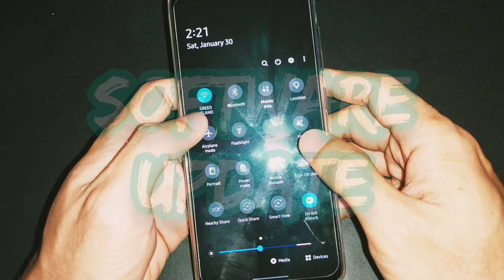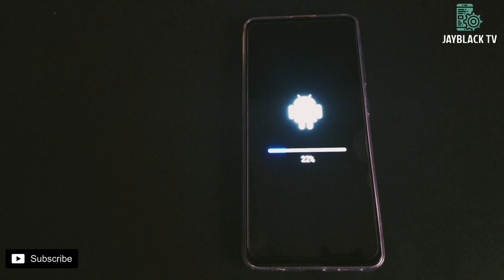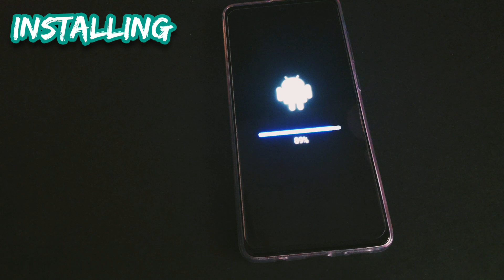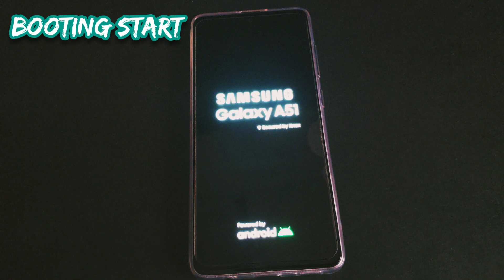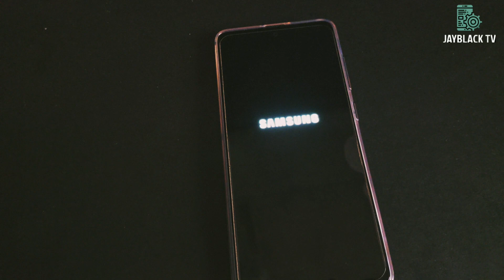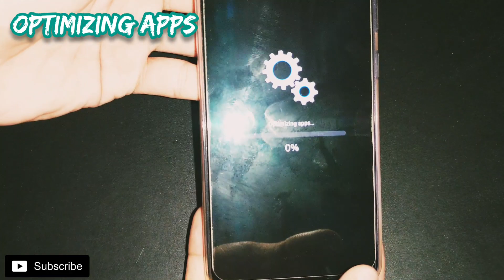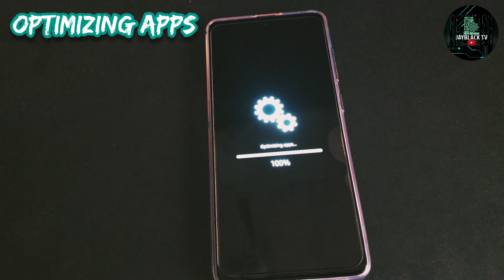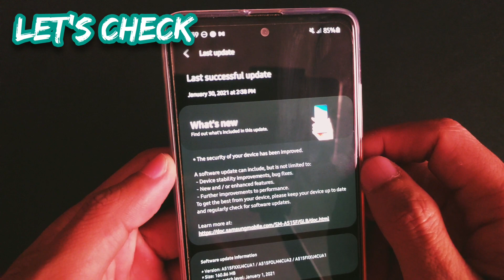SAMSUNG GALAXY A51 | SOFTWARE UPDATE | SECURITY LEVEL JANUARY 1, 2021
SECURITY LEVEL JAMUARY 1, 2021

SOFTWARE SIZE :
160.86MB